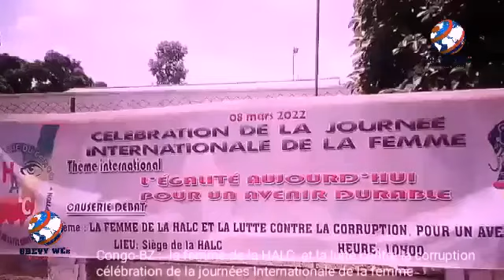Congo-BZ : les femmes de la HALC et la journée internationale de la femme. GREVY WEB TV